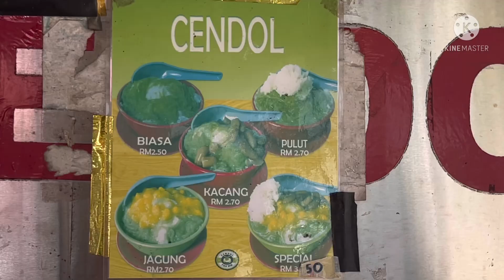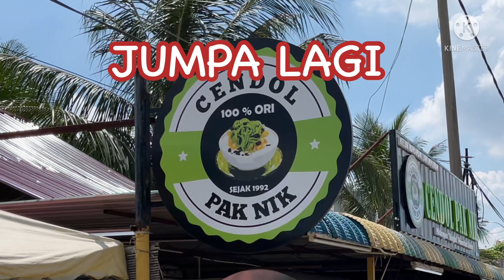Street Food- CENDOL PAK NIK sejak 1992 Bakar Arang Sg Petani- Cendol Pulut Kacang Jagung Durian….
Street food CENDOL PAK NIK dari tahun 1992.
Berniaga di Bakar Arang Sg Petani Kedah.
Berhadapan dengan RHB Bank Bakar Arang.
Cendol Pulut Kacang Jagung Durian dan juga dijual Laksa dan Bihun sup.